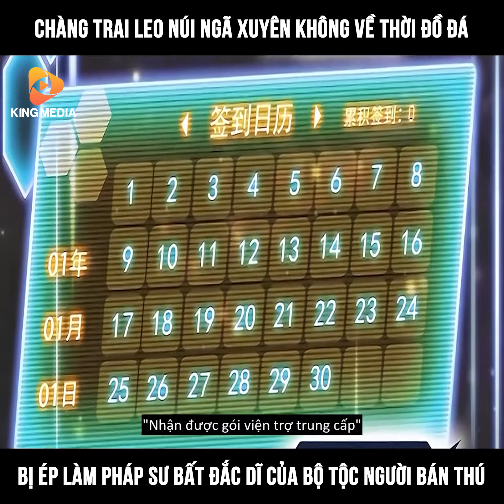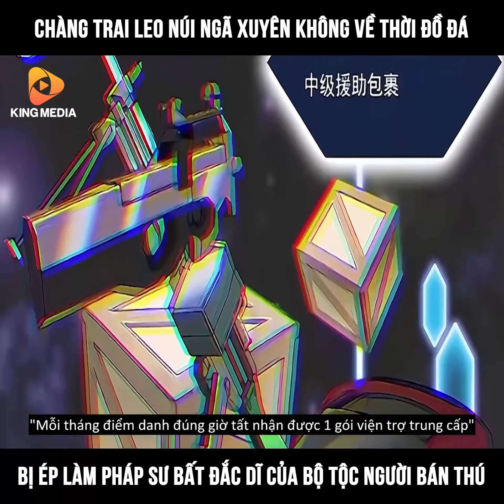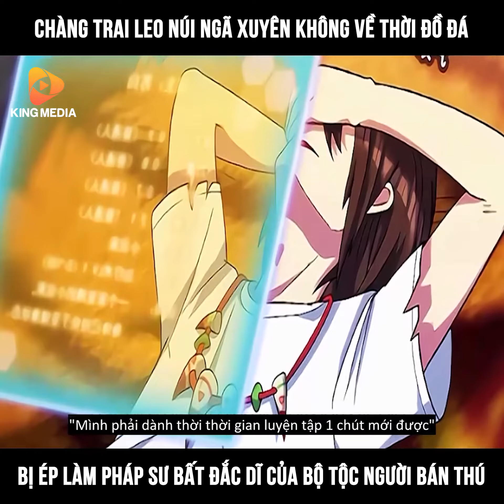Chuyển sinh thành tộc trưởng thời kì đồ đá p1 truyentranh #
Mục đích tải nên để xem trên youtube không bị quảng cáo khi xem trên facebook